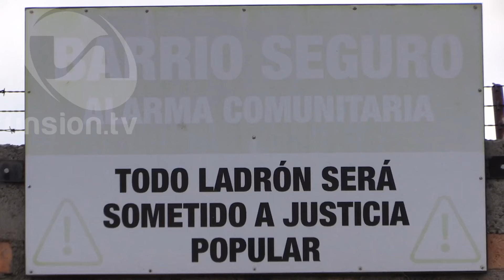Moradores del barrio La Castellana solicitan arreglo de la vía y alumbrado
Los moradores del barrio La Castellana, al norte de Cuenca, piden a las autoridades el asfaltado de un tramo de la vía y la implementación de luminarias. Comentan que el lugar se ha vuelto un botadero de basura, además personas extrañas ingieren licor, por lo que cada día se torna una zona peligrosa.